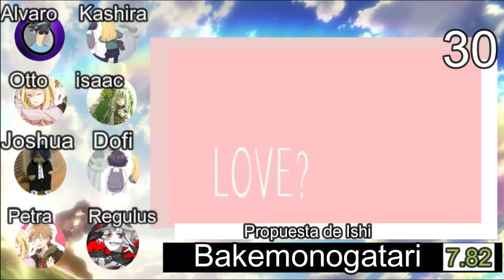Votaciones de Opening PARTE 1 (40 a 24)